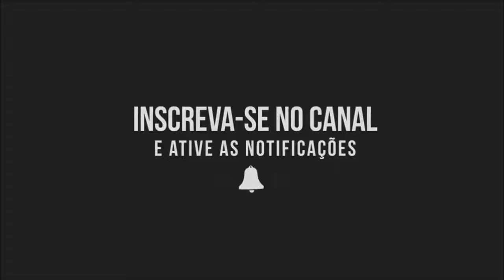MC Pack & DJ Terry - Soltinha (Carimbo Oficial KondZilla Records.)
Música carimbada e proporcionada pela KondZilla Records
DJ Terry - Projeto de DJ's da KondZilla Records...